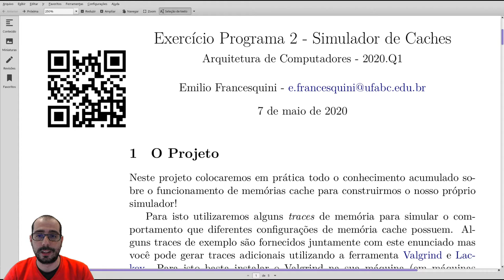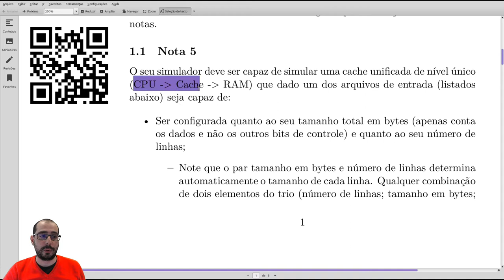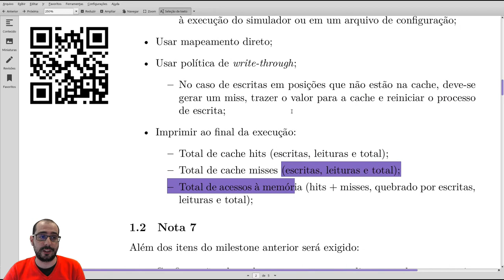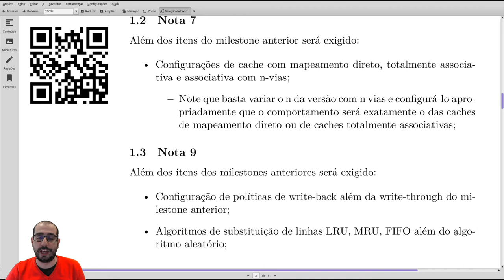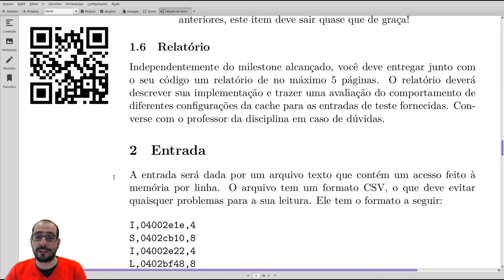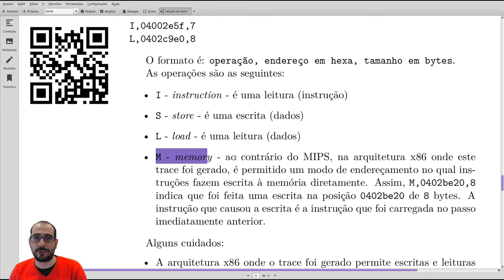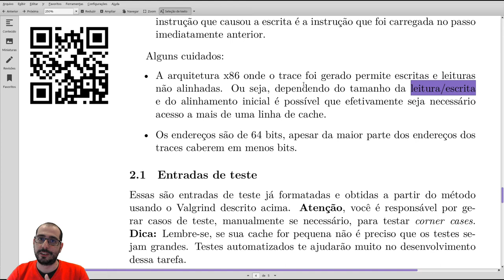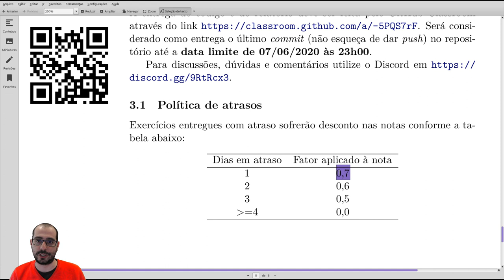Exercício Programa 2 - UFABC - MCTA004-17 - Arquitetura de Computadores - Simulador de Caches